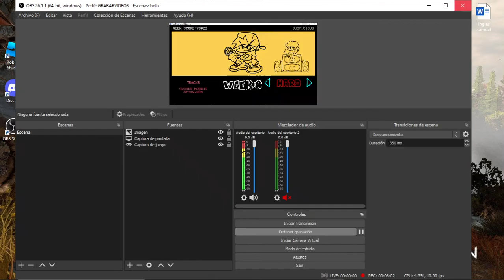Le pude ganar sabotage en el nivel "HARD" o-o - Friday Night Funkin Mods